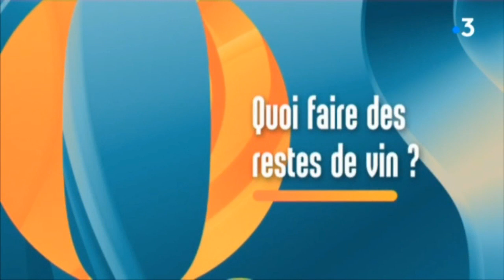Ensemble c'est mieux - Quoi faire des restes de vins ? - Emission du 23 janvier 2019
Aurélie, fondatrice de Délicieusement Votre, présente différentes utilisations des restes de vins dans l’émission de France 3 Rhône-Alpes « Ensemble c’est mieux » du 23 janvier, animée par Carinne Teyssandier et Alain Fauritte, sur le thème « Quoi faire des restes de vin ? »